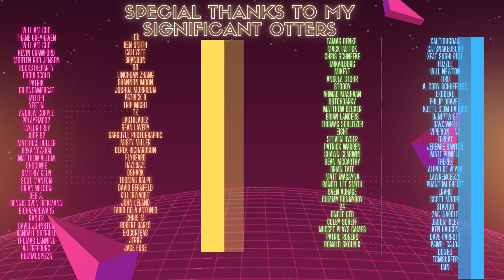Billie Eilish - NDA in Beat Saber (Expert+) First Attempt | Mixed Reality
NDA by Billie Eilish in Beat Saber mixed reality VR!
Song: NDA by Billie Eiliish
Difficulty: ExpertPlus
First Attempt
S Rank